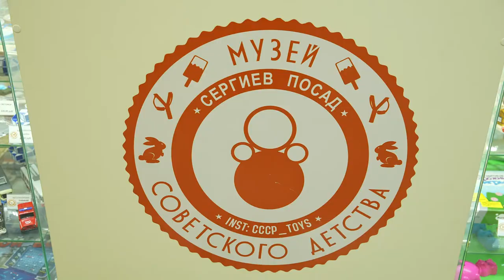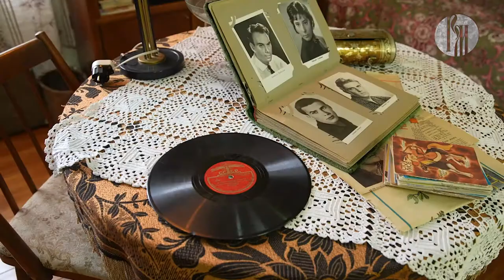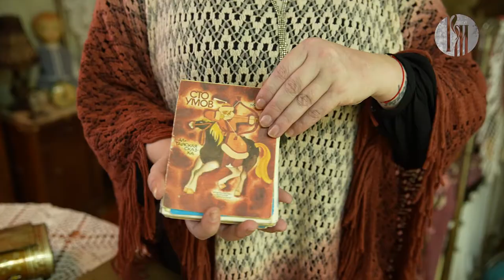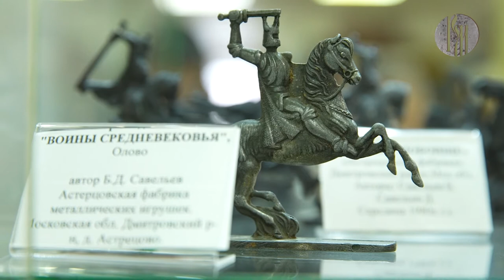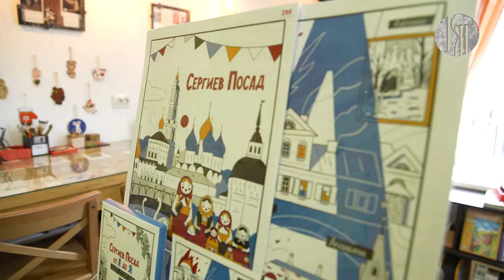Музеемания. Музей советского детства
Всех нас ждёт предновогоднее чудо, которое позволит отправиться в прошлое, — туда, где собраны игрушки и символы советского детства! Это уникальный музей в Сергиевом Посаде, объединяющий несколько поколений. Давайте вспомним, какое оно, — детство, без мобильных телефонов, интернета и компьютерных игр?